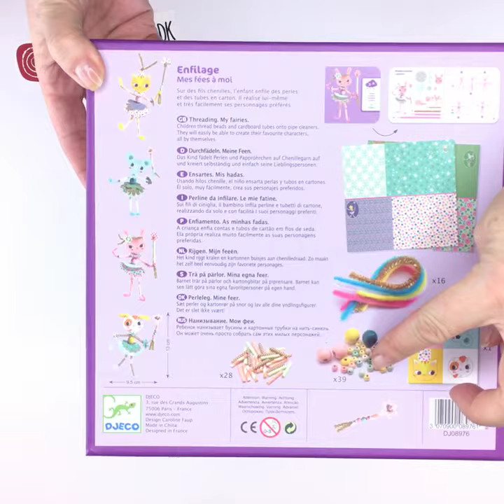Kreativ æske Piberenser dyr, ballerinaer Djeco 1120 DJ08976 ⎮ Legeakademiet dk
Meget, meget yndigt sæt med piberensere, træperler, små stykker pap, små dyreansigter og en masse fint udstansede stykker karton med fint print.

I kan lave 4 søde dyredamer med materialerne, og I skal hverken bruge lim eller nål og tråd.